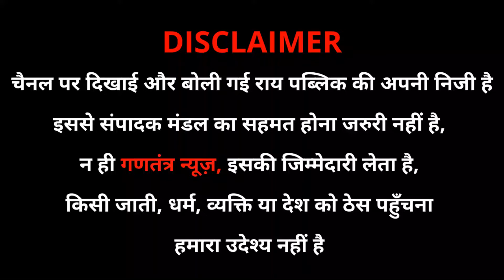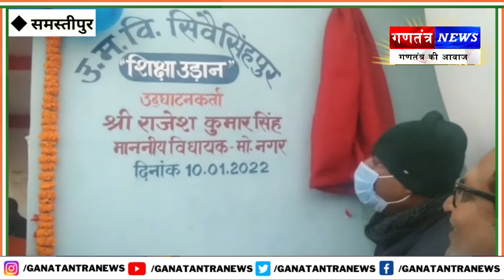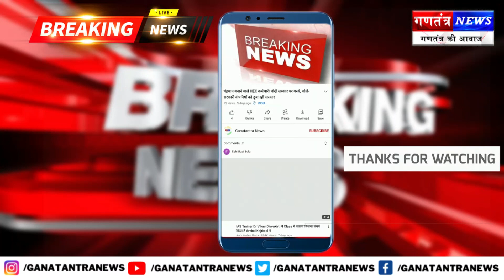हेडमास्टर ने लाखों खर्च कर स्कूल में उतार दिया हवाई जहाज ,अब बच्चे करेंगे एरोप्लेन में पढ़ाई